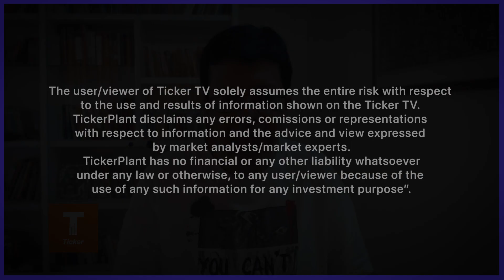Investing In Bubbles And Adani Growth And Value Inflation And Disinflation By Mr Rohit Srivastava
Investing In Bubbles And Adani Growth And Value Inflation And Disinflation  By Mr Rohit Srivastava, Founder and Strategist Indiacharts.com